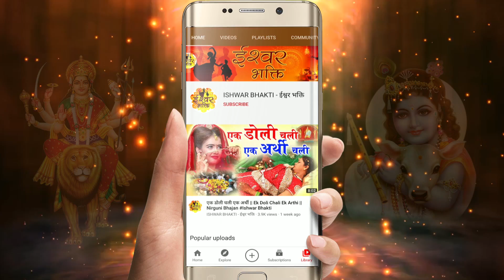तहलका मचा देगा ये भजन - Tere Mukhde Se Nazar Hate Naa - Superhit Krishna Bhajan - Shyam Bhajan 2021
SONG - TERE MUKHDE SE NAZAR HATE NAA
SINGER : RANJEET RAJA
LYRICIST:  ANIL SHARMA
MUSIC DIRECTOR : RANJEET RAJA
MIX AND MASTER : RANJEET RAJA
ARRANGEMENT : RANJEET RAJA
RECORDED AT : SARASWATI STUDIO
TERE MUKHDE SE NAZAR HATE NAA,Tere Mukhde Se Nazar Hate Naa krishna bhajan,Tere Mukhde Se Nazar Hate Naa Ranjeet Raja,Tere Mukhde Se Nazar Hate Naa Ishwar Bhakti, तेरे मुखड़े से नज़र हटे ना , काली कमली वाला मेरा यार कृष्ण भजन , श्याम भजन ,Ishwar Bhakti Krishna Bhajan, Kanha Bhajan, Shyam Bhajan, Krishna Bhajan Song, Krishna Bhakti Bhajan, Superhit Krishna Bhajan, O Kanha Abto Murli Ki , Sham Savere dekhu Tujhko Kitna Sunder Roop Hai, Sanwali Surat Pe Mohan , Dil Deewana Ho Gaya, Superhit Krsihan bhajans, Krishna Aarti, Krishna Ji Ke Gaane, banke Bihari, Murlidhar, Gopal Krishna, Hare, Hari, Shree, Shri, Krishna, Krishna, Peacefull krishna bhaanm Krishna Bhakti Bhajan, Krihna Bhakti SOngs, Latest Krishna Bhajan, Most Popular Krishna Bhajan, , Morning Krishna Bhajan, Krishna Ke deewane,,Jai Shree Krishna, Jai Gopala, Radhe Shyam, Radhey Radheym Radhe Krishna Bhajan, Krishna Radha Bhajan, Radha rani Bhajan, Radha Rani Hit Bhajan, Radha Ji Ke Bhajan, Jaya Kishori Bhajan, Kishori Ke Bhajan, Radha rani Sad Song